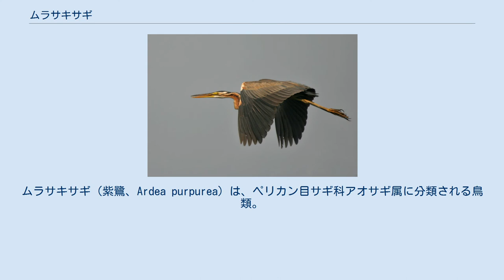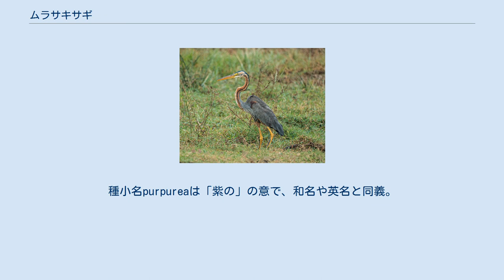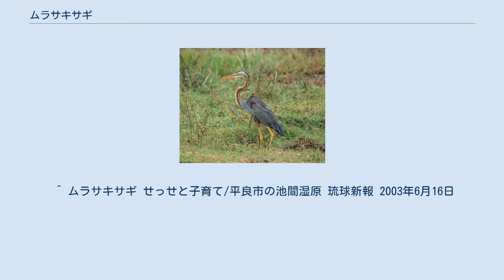ムラサキサギ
ムラサキサギ（紫鷺、Ardea purpurea）は、ペリカン目サギ科アオサギ属に分類される鳥類。
 アフリカ大陸、ユーラシア大陸、インドネシア西部、シンガポール、スリランカ、日本、マダガスカル 夏季にユーラシア大陸西部、中華人民共和国北東部などで繁殖し、冬季になるとアフリカ大陸などへ南下し越冬する。
ユーラシア大陸南部、マダガスカルなどでは周年生息する。
日本では、亜種ムラサキサギが八重山列島に周年生息する（留鳥）が少ない。
西表島、石垣島で繁殖記録がある他、2003年には池間島の池間湿原で繁殖が記録された。
また、中華人民共和国北東部などで繁殖すると考えられるものが、春・秋の渡りの時期に、主に西日本で見られることがある。
 全長78-90cm。
翼開張120-170cm。
体重0.5-1.2kg。
頭頂から後頭は黒い羽毛で被われ、後頭の羽毛2枚が伸長（冠羽）する。
顔や頸部、胸部は褐色の羽毛で被われ、顔から頸部にかけて黒い筋模様が入る。
頸部上面や胴体上面は灰黒色の羽毛で被われる。
また青みがかった灰色や赤褐色の長い羽毛が混じり、紫みを帯びる。
体側面や脛は紫がかった赤褐色の羽毛で被われる。
種小名purpureaは「紫の」の意で、和名や英名と同義。
腹部や尾羽基部下面（下尾筒）は黒い羽毛で被われる。
雨覆の色彩は灰褐色で、初列雨覆や風切羽上面の色彩は灰黒色。
 嘴は細長い。
嘴の色彩は黄褐色で、上嘴は黒い。
後肢はやや短い。
後肢の色彩は黄褐色で、趾上面は黒い。
 卵は長径約5.7cm、短径約4.1cm。
幼鳥は全身が黄褐色や赤褐色の羽毛で覆われる。
後頭に冠羽が伸長せず、顔から頸部にかけて入る筋模様が不明瞭。
 3亜種に分かれる。
 河川、池沼、湿原、干潟、マングローブ林、水田などに生息する。
群れは形成せず、単独で生活する。
薄明薄暮性。
 食性は動物食で、魚類、両生類、小型爬虫類、小型鳥類、小型哺乳類、軟体動物、甲殻類、クモ、昆虫などを食べる。
単独で営巣することも、同科他種も含めた集団繁殖地（コロニー）を形成する事もある。
水辺や湿地のアシ原や地上にヨシなどを積み上げた塚状の巣を雌雄共同で作る（樹上に営巣した例もある）。
台湾では4月に1個ずつ2-3日の間隔を空けて計2-5個の卵を産む。
翌年の繁殖時には、同じ巣を使わない。
雌雄交代で抱卵（メスが抱卵する事が多い）し、抱卵期間は24-30日。
育雛は雌雄共同で行う。
 ^ ムラサキサギ せっせと子育て/平良市の池間湿原 琉球新報 2003年6月16日